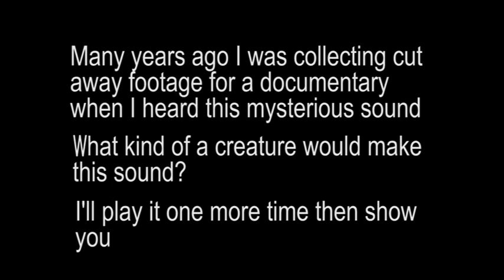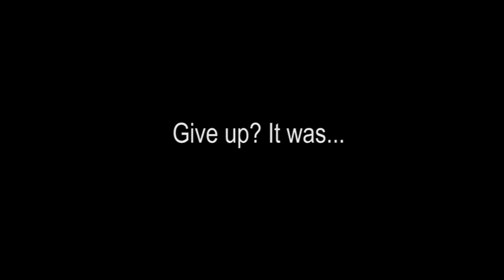Mysterious sound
This is an old old rather old clip. Basically I was working on a short documentary piece exploring the dangers of cycling on Edinburgh's Princes Street owing to the (at the time) newly placed tram tracks and a campaign to make safe the road for cyclists.

Anyway while shooting around the gardens I came across this weird and downright creepy sound. Sadly the footage quality I still have is poor but still have fun trying to guess what made the noise